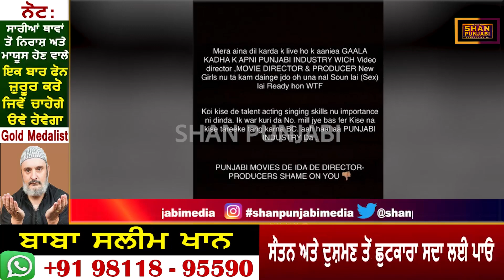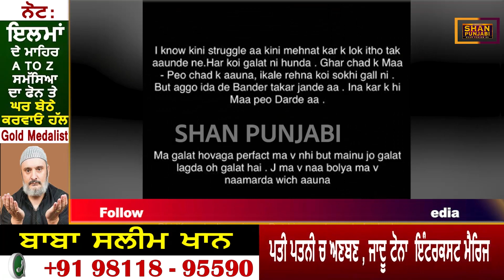Singga New controversy | Singga live reply to director | Pollywood Industry